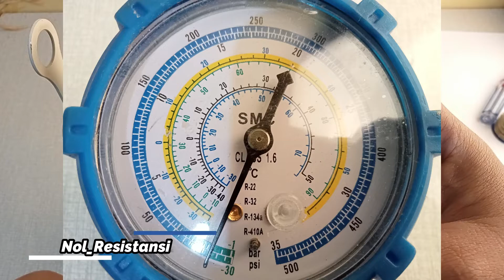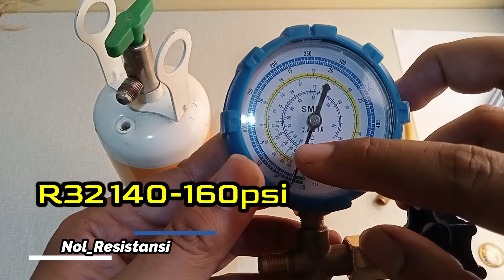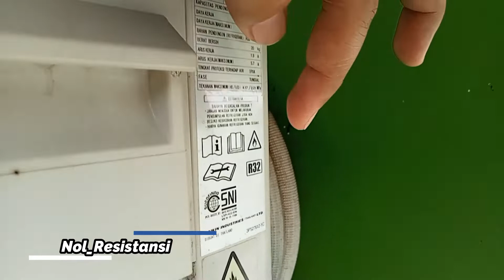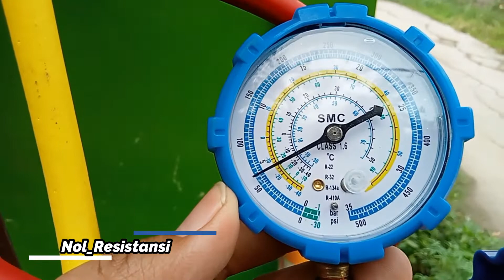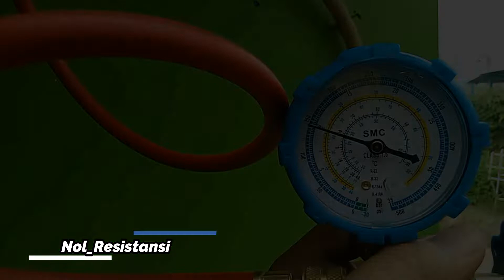cara mengisi freon AC | AC tidak dingin | AC Daikin panas | kerusakan AC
Selamat datang di channel Nol_Resistansi

Di video ini kita sama-sama belajar tentang mengatasi problem AC. Masalah umum pada AC adalah sudah tidak bisa mendinginkan ruangan lagi. Salah satu faktor penyebabnya adalah berkurangnya freon di dalam system sirkulasi AC.

Di video ini AC yang mengalami masalah tersebut adalah merk Daikin dengan spesifikasi freon yang digunakan  R32. Berdasarkan ketentuan untuk R32 membutuhkan tekanan sebesar 140-160psi agar system bekerja dengan baik. Aktual pada video ini dibuat di dalam system AC hanya ada 50psi.

Cara melakukan pengisian bisa kalian lihat di video ini, dan yang terpenting adalah ini mudah dan kalian bisa melakukannya sendiri di rumah.